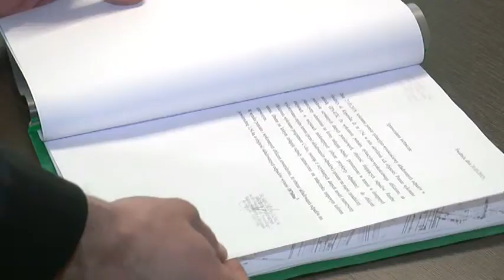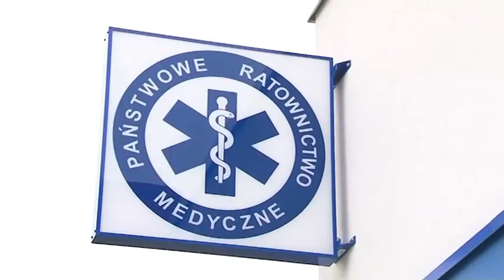Szpital i pogotowie na plusie